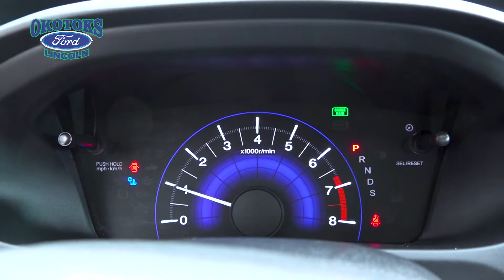B83058 Honda Civic - Vehicle Walkaround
his 2014 Honda Civic has a clean carproof report and comes equipped with rear disc brakes, keyless ignition/entry, a sunroof, a right-side blind spot camera, navigation, 17-inch alloy wheels, foglights, automatic headlights, heated mirrors, leather upholstery and heated front seats.

Okotoks Ford Lincoln has a wide variety of financing options available with exceptional rates due to the large volume of contracts submitted by the Wood Automotive Group. We also offer special consideration for clients with credit challenges.

Okotoks Ford Lincoln is an AMVIC licensed business.